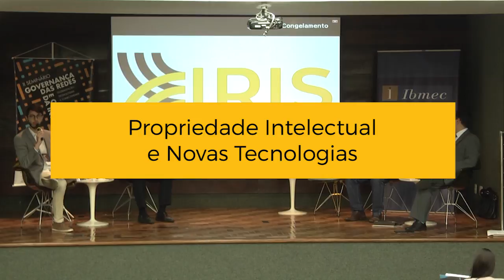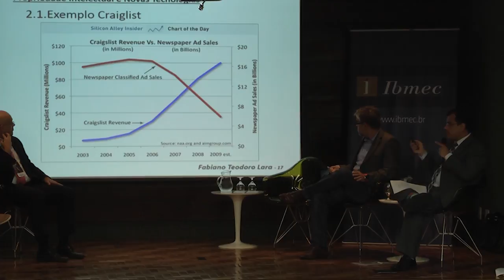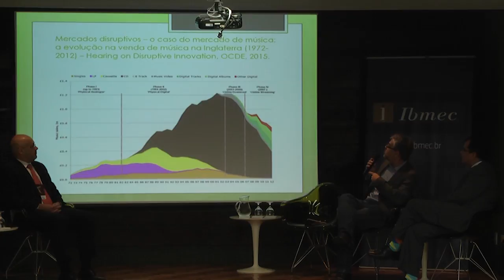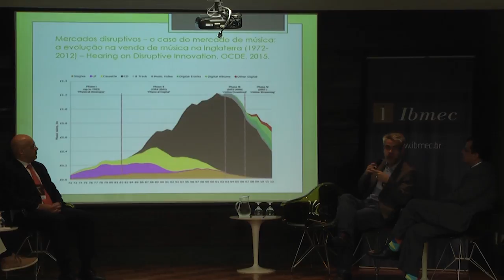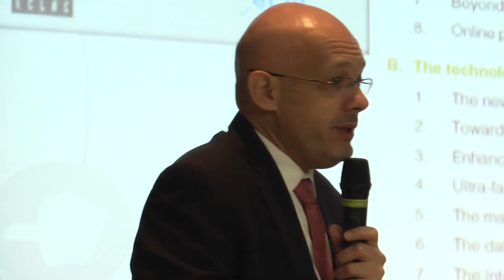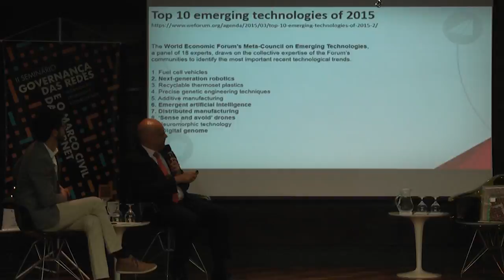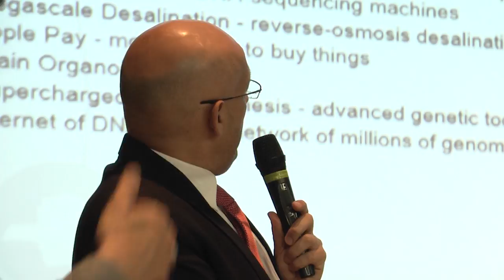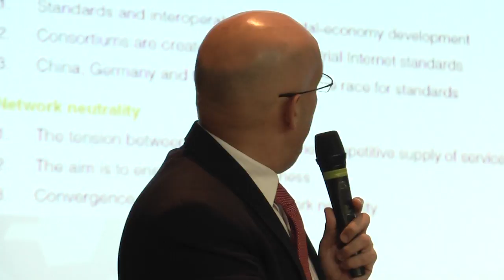Propriedade Intelectual e Novas Tecnologias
Assista à primeira palestra do segundo dia do II Seminário Governança das Redes e o Marco Civil da Internet: Globalização, tecnologias e conectividade, que ocorreu nos dias 26 e 27 de outubro de 2016 na Faculdade IBMEC em Belo Horizonte.

Painel: Propriedade Intelectual e Novas Tecnologias
Participantes: Fabiano Lara, Leandro Novais, Lucas Anjos e Ricardo Ruiz.

Evento organizado por IRIS, GNet, Direito UFMG, IBMEC e FGV Direito SP.